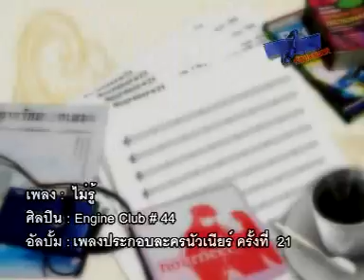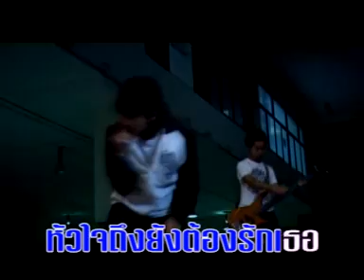Nourneer#21 - ไม่รู้ [By Wanderer]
"ไม่รู้" เพลงประกอบละครคณะวิศวกรรมศาสตร ์ NourNeer#21